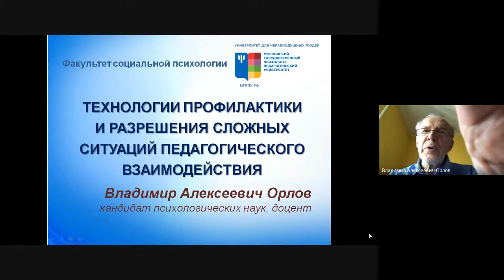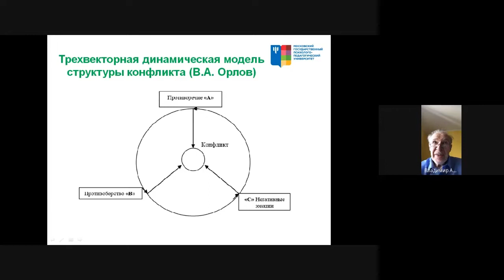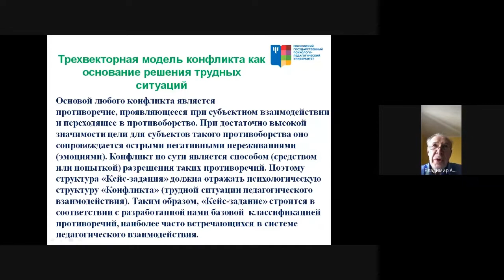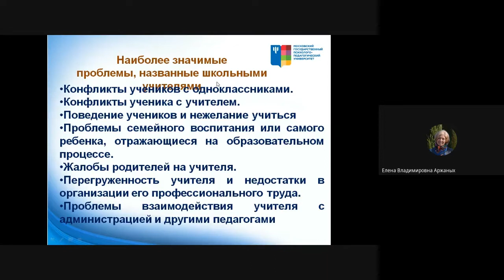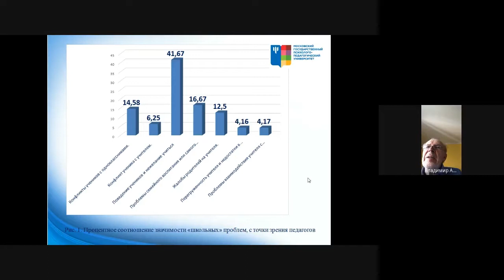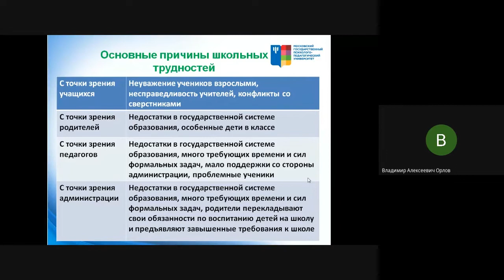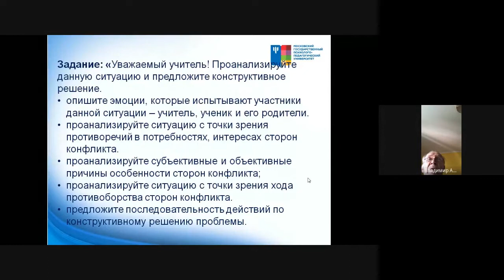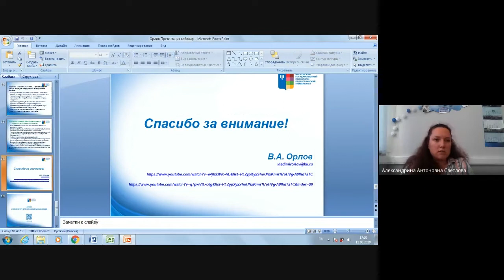Технологии профилактики и разрешения сложных ситуаций педагогического взаимодействия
Вебинар «Технологии профилактики и разрешения сложных ситуаций педагогического взаимодействия»
Докладчик: Орлов Владимир Алексеевич